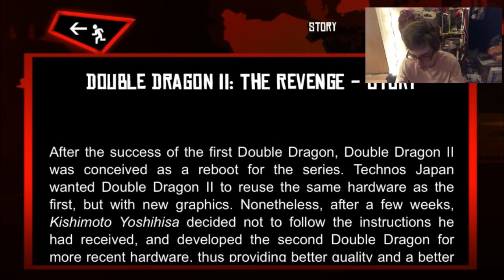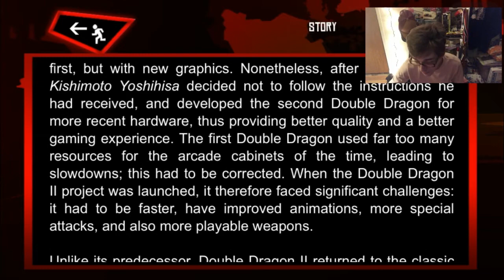Let’s Play 30 Years of Double Dragon - Double Dragon 2: The Revenge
I had a lot of technical difficulties recording this one, plus I was just sucking at the game but I finally got it done. I didn’t have much more to say actually, I hope y’all like it, I had fun despite getting tilted some.

Forgot to mention someone in the thread linked this video and I didn’t talk about it at all. I forgot.

Daily poem: You were my umbrella in the rain but I couldn't stand to be struck by lightening one more time.